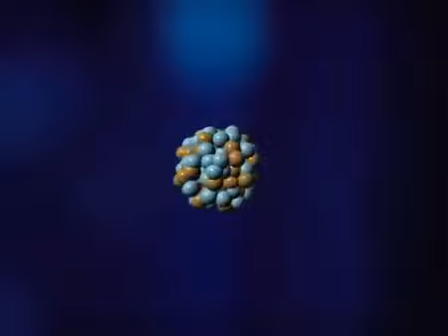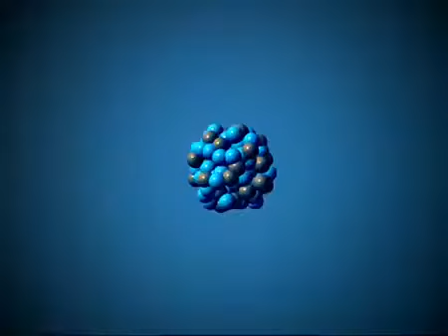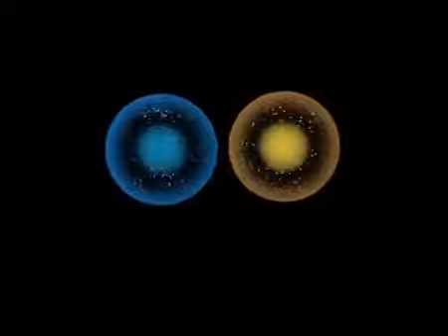أكثر ألغاز الكون غموضا لغز المادة والمادة المضادة (اقرأ الوصف)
المادة المضادة (Antimatter) هي عكس المادة العادية. وبشكلٍ أكثر تحديداً، تمتلك الجسيمات دون الذرية للمادة المضادة خواص معاكسة لتلك الموجودة في المادة العادية، وشحنة تلك الجسيمات معاكسة لها أيضاً. نشأت المادة المضادة في نفس نشوء المادة العادية بعد الانفجار العظيم، لكن المادة المضادة نادرة اليوم، ولا يعرف العلماء السبب المؤكد وراء ذلك.   وللحصول على فهم أفضل للمادة المضادة، يحتاج الشخص إلى معرفة المزيد حول المادة. تتألف المادة من الذرات المبنية بشكلٍ أساسي من وحدات العناصر الكيميائية مثل الهيدروجين، والهليوم، أو الأكسجين. يتمتع كل عنصر برقم ذري محدد، فالرقم الذري للهيدروجين هو واحد، واثنان للهليوم، وهكذا...   كون الذرة معقد جداً، فهو مليء بالجسيمات الغريبة ولكلٍ منها خواص مثل اللف المغزلي (spin)، والنكهة (flavor)، التي لازال العلماء في بداية الطريق لفهمها. مع ذلك ومن منظورٍ بسيط، لدى كل الذرات جسيمات تُعرف بالإلكترونات (electrons)، والبروتونات (protons)، والنيوترونات (neutrons) بداخلها.   ∗ الجسيمات المضادة (Antiparticles) يُوجد في قلب كل ذرة (النواة) البروتونات (التي تمتلك شحنة كهربائية موجبة)، والنيوترونات (الحيادية كهربائياً). تحتل الإلكترونات، ذات الشحنة الكهربائية السالبة، مدارات حول النواة. وقد تتغير هذه المدارات بالاعتماد على كيفية إثارة الإلكترونات.   وفقاً لناسا، ففي حالة المادة المضادة تكون الشحنة الكهربائية هي العكس تماماً بالنسبة للمادة العادية. وتسلك الإلكترونات المضادة (البوزيترونات positrons) سلوكاً مشابهاً للإلكترونات في كل شيء عدا أن شحنتها موجبة. أمّا البروتونات المضادة (Antiprotons) وكما يؤكد اسمها فهي عبارة عن بروتونات بشحنة سالبة.   تم توليد جسيمات المادة المضادة هذه، والمعروفة بالجسيمات المضادة، في مسرعات الجسيمات العملاقة وتمت دراستها أيضاً في تلك المسرعات بما في ذلك مصادم الهادرونات الكبير (LHC) الذي تُديره منظمة الأبحاث النووية الأوروبية (CERN).   وتضيف ناسا: "المادة المضادة ليست مضادة للجاذبية. وعلى الرغم من عدم إثبات ذلك تجريبياً، إلا أن النظرية الموجودة تتنبأ بأن المادة المضادة تسلك نفس سلوك المادة العادية في حقل الجاذبية".   ∗ أين هي؟ تنشأ جسيمات المادة المضادة في التصادمات عالية السرعة. وفي اللحظات الأولى من الانفجار العظيم (Big Bang)، وُجدت الطاقة فقط. ومع انخفاض درجة حرارة الكون وتوسعه، تم إنتاج كل من المادة والمادة المضادة بكميات متساوية. لكن لماذا هيمنت المادة العادية على المشهد؟ هو سؤال لا يزال العلماء يُحاولون الإجابة عنه.   تقترح إحدى النظريات أنه تمَّ إنشاء كميات من المادة العادية أكبر من المادة المضادة في البداية، وبالتالي حتى بعد حصول عملية الإفناء المتبادل بين المادتين (mutual annihilation)، بقيت كمية كافية من المادة العادية لتشكيل النجوم، والمجرات، ونحن.   ∗ التنبؤ وجائزة نوبل كان عالم الفيزياء البريطاني بول ديراك (Paul Dirac) أول من تنبأ بالمادة المضادة في العام 1928، وهو العالم الذي وصفته مجلة العلوم بأنه النظري البريطاني الأعظم بعد إسحاق نيوتن.   ووفقاً للمجلة، فقد دمج ديراك كل من معادلات اينشتاين في النسبية الخاصة -التي تقول أن الضوء هو أسرع شيء في الكون-وميكانيك الكم -الذي يصف ما يحصل في ذرة ما. وبعد ذلك، اكتشف ديراك معادلة تسمح بوجود إلكترونات بشحنات سالبة أو شحنات موجبة.   وفي البداية تردد ديراك بنشر نتائجه الابتدائية، لكنه قرر في النهاية نشرها وقال بأن كل جسيم موجود في الكون يمتلك صورة مرآتية له. وبعد ذلك، اكتشف عالم الفيزياء الأمريكي كارل أندرسون (Carl D. Anderson) البوزيترونات في العام 1932. حصل ديراك على جائزة نوبل في الفيزياء عام 1933، وأندرسون في عام 1936.   ∗ سفينة المادة المضادة الفضائية عندما تتفاعل جسيمات المادة المضادة مع بعضها البعض، فإنها تقوم بإفناء بعضها وإنتاج الطاقة. قاد هذا الأمر المهندسين إلى تخيل وجود مراكب فضائية مكونة من المادة المضادة، وقد تكون أكثر فعالية في استكشاف الكون.   وعلقت ناسا على الأمر بأنَّ إنتاج ميليغرام من المادة المضادة سيُكلف حوالي 100 مليار دولار. في حين تحتاج الأبحاث إلى كميات أقل من ذلك بكثير. وكتبت الوكالة: "لكي تُصبح متاحة تجارياً، يجب أن تنخفض تلك الكلفة بعامل يصل إلى 10 آلاف. كما أن توليد المادة المضادة يُكلف الكثير من الطاقة مقارنةً مع تلك التي سيتم الحصول عليها عند تفاعل المادة المضادة".   لكن ذلك لم يُوقف ناسا ومجموعات أخرى عن الاستمرار في العمل على تحسين التكنولوجيا اللازمة لجعل صناعة مراكب المادة المضادة الفضائية ممكنة. وفي عام 2012، أخبر ممثل مجموعة Tauri موقع Space أنه من الممكن استخدام المادة المضادة خلال فترة تتراوح من 40 إلى 60 سنة من الآن.   وفي عام 2010، وضعت ناسا بمساعدة مجموعة Tauri تقريراً يحمل العنوان "حدود التكنولوجيا: القدرات الهائلة في مجال استكشاف الفضاء"؛ وفصّلت ناسا في هذا التقرير كيفية عمل مركبة فضائية تعتمد على الاندماج.   يستخدم التصميم كريات الديتريوم والتريتيوم (النظيرين الثقيلين للهيدروجين، ويملك أحدهما نيوترون، في حين لدى الآخر اثنين في نواته). وبعد ذلك، سيتم استخدام حزمة من البروتونات المضادة وتوجيهها إلى الكريات، التي ستقوم بدورها بسحق طبقة من اليورانيوم الموجودة في الداخل.   بعد صدم البروتونات المضادة لليورانيوم، سيُدمر كلٌ منهما، وسينتج عن ذلك نواتج تُشعل تفاعل الاندماج النووي. وإذا ما تمَّ توجيه هذه الأخيرة بشكلٍ صحيح، فإنَّ ذلك سيؤدي إلى تحرك المركبة الفضائية
المصدر: nasainarabic.net